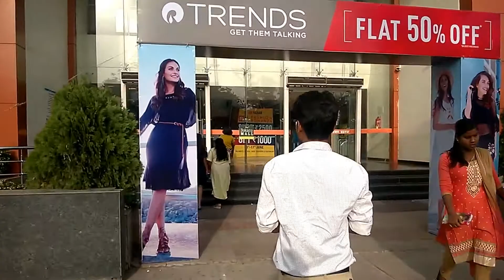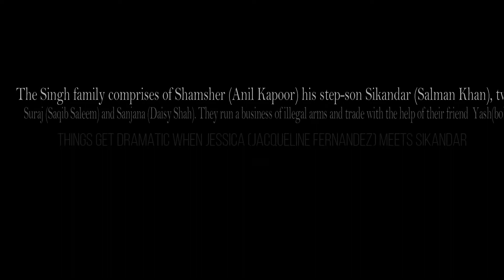My city Bokaro mall vlog hindi | BOKARO STEEL CITY VLOG | Bokaro famous Mall sector 3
My city Bokaro mall vlog hindi | BOKARO STEEL CITY VLOG | The Bokaro Famous Mall SECTOR 3.

In our channel, you can see our playlist, we upload videos on different topics.

Our city mall where I went to watch Race 3 movie in the PVR.So in this video, I am sharing inside view of a mall and Race 3 Movie Review.